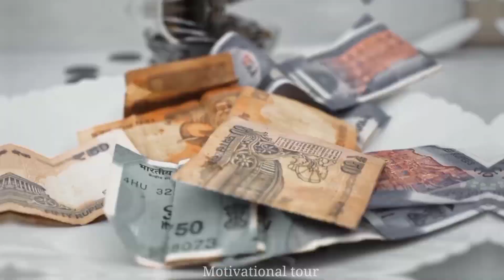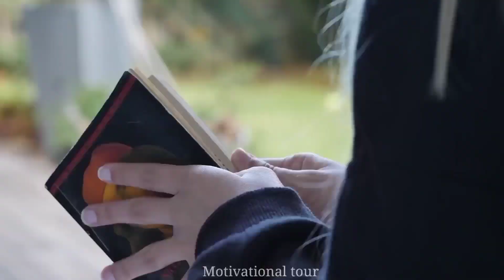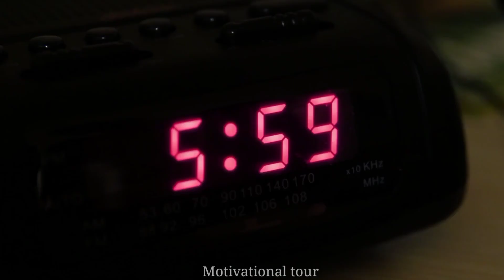Don't Waste your Time | Best motivational video on time by Motivational tour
नमस्कार दोस्तों, Motivational tour चैनल पर आपका स्वागत है। Motivational tour चैनल का उद्देश्य उन लोगों को मोटिवेट करना है और सही राह दिखाना है जो अपने लक्ष्य तक पहुंचने के लिए कोशिश करते हुए बीच में ही हार मानने लगते हैं और जो हार मान चुके हैं। Motivational tour चैनल पर आपको ऐसे ही Powerful motivational videos मिलते रहेंगे, इसलिए जुड़े रहिए हमारे चैनल के साथ और अगर आपने हमारे चैनल को SUBSCRIBE नहीं किया है तो Please SUBSCRIBE कर ले। Energy से भरे हुए Motivational videos के लिए।